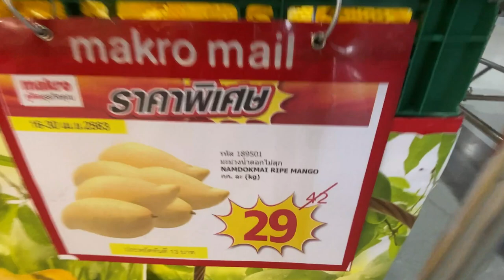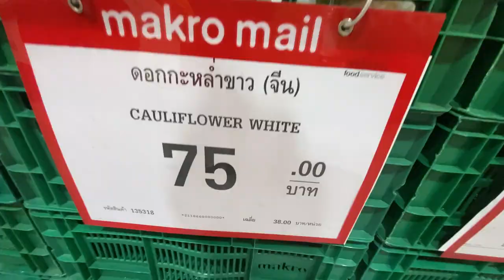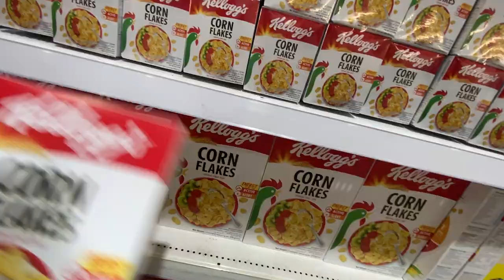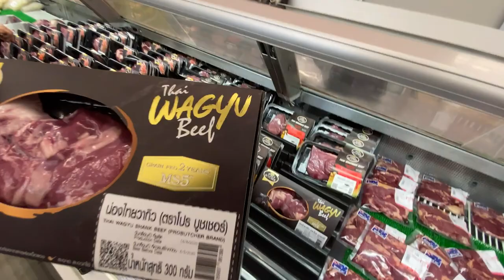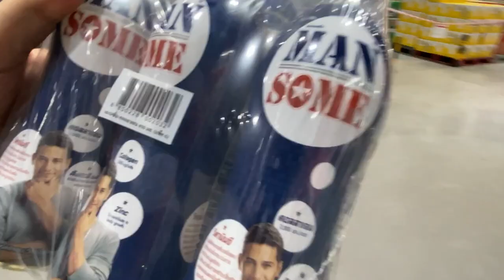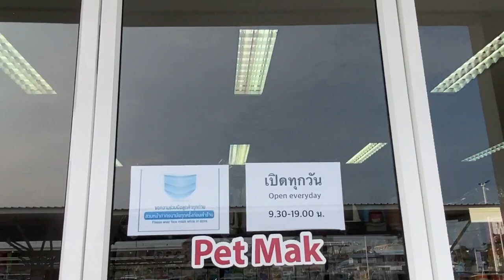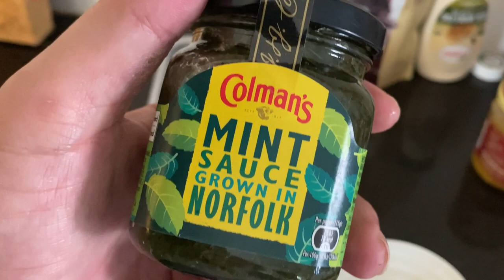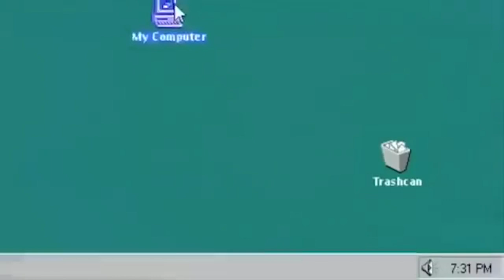THE TRUTH ABOUT THE THAILAND LOCKDOWN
These are the measures that can be relaxed nationwide from 3 May. Provincial governors can copy this but they can only be the same or stricter than what is dictated by federal government. The five groups are: markets, food store, some shops, sport activities and barber shops.

-Wet market, community markets, floating market & walking street
-Food shops, street food & hawkers
-Small shops & restaurants. Can sit but tables must be spaced
-Sports center and outdoor non-team sports such as tennis
-Barbers and beauty clinics

 The head of the ministry, Phiphat Ratchakitprakarn, says that while international tourists are expected to gradually return after the domestic market revives, Thailand needs an appropriate marketing strategy to cope with the new, post-Covid norm of travellers.

“The ministry is working with the Tourism Authority of Thailand to set up a model which will attract a specific group of travellers to visit chosen areas.”

The perennial favourite island resorts of Phuket, Koh Samui and Koh Phangan will be the pilot destinations to welcome high end international tourists.

“Because those destinations are only reachable via limited gateways, provincial authorities can ensure thorough screening of incoming visitors and provide more comprehensive prevention measures against the potential import of the virus compared to other major destinations, such as Bangkok, Pattaya and Chiang Mai.”

TAT offices abroad are now courting the long-stay market, which normally spends more than average tourists, while 4- and 5-star hotels are promoting packages to their regular guests.

“The outbreak allows Thai tourism to shift its focus to quality tourists rather than quantity.”

Disease-free tourism packages are set to launch during the fourth quarter of 2020 which is when tourists from Western countries usually seek warmer destinations.

But TAT governor Yuthasak Supasorn warns that when the pandemic in Thailand is finally brought under control, international travellers must not become the cause of a second wave of infection. Yuthasak believes once domestic tourism resumes, locals will travel in smaller groups, and that land transportation will be the popular choice, thanks to lower oil prices.

New health screening practices for tourists before flying to Thailand may become the standard in the future. Proposals include “immunity passports” or risk-free certificates.

“If the tourism industry cannot bounce back stronger from the downturn, it will be difficult to restore the overall economy.”

JONNYS LIVING IN THAILAND VLOGS

🔵Some FAQs

A. I have investments in housing & properties in Australia

A. Currently I am in a relationship with my Thai girlfriend

A. I have been living in Thailand for 7 years, I spent 2 years in Phuket, about 2 years living in Bangkok. Now I am in Hua Hin Thailand.

A. No, but I am currently studying it at school.